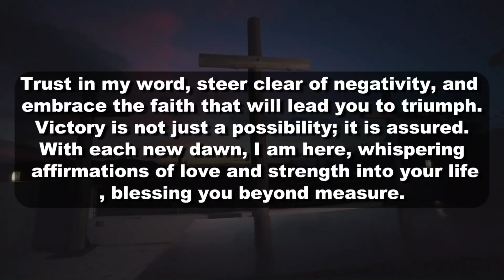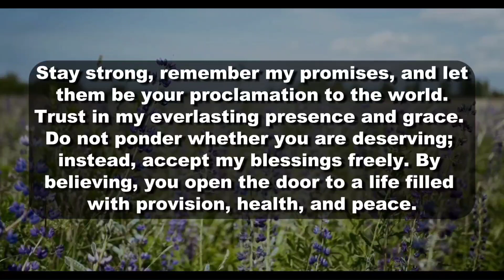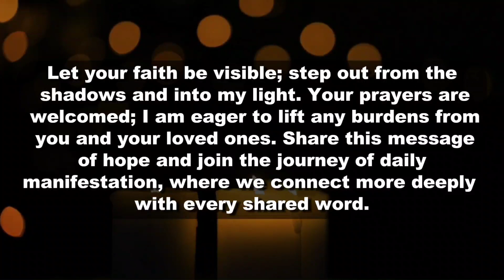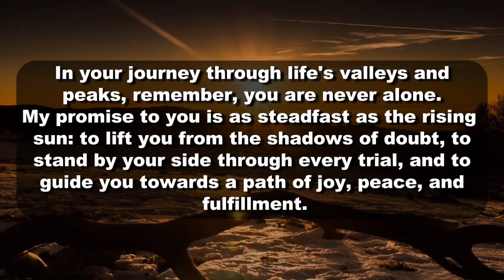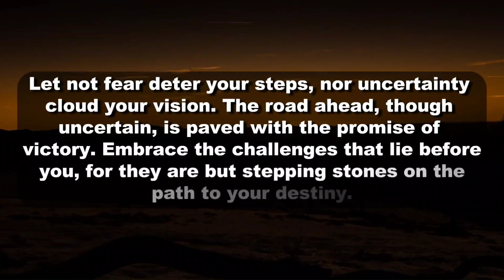🔴God Says, You'll Definitely Hear A Bad News! Once You Skip | DMFY-811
2. God's Message for me
3. God jesus message
4. Urgent Message from god
5. God's Message for you
6. Jesus Message
7. God Message
8. God's Message
9. Message for God
10. God Message today
11. God Blessing Message
12. God thought
13. Message from the universe
14. Universe Message
15. Lord Message
16. God say to me
17. Urgent god Message
18. Law of attraction
19. God helps
20. Jesus christ
21. Faith quotes
22. bible quotes
23. God say